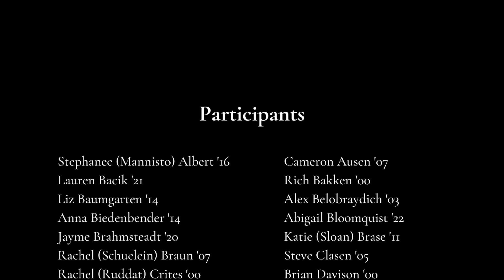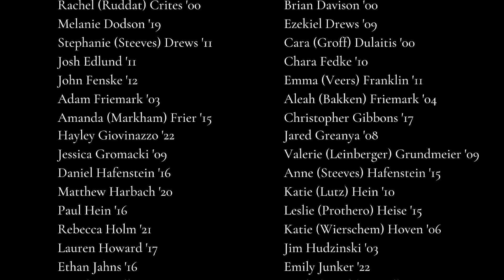Abide With Me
During Wisconsin’s Safer at Home order and WLC's campus shutdown of 2020, 104 Wisconsin Lutheran Choir alumni and students came together – virtually – to create an inspiring video recording of the beloved hymn "Abide With Me."

Henry F. Lyte, William H. Monk
Arr. Lucy A. Hirt